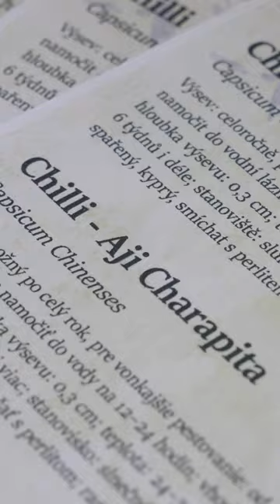Growing Hot Chilli Peppers in Containers - Seed to Harvest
How to grow hot peppers Aji Charapita in small 10l containers.
All the way from sowing seeds to harvest.